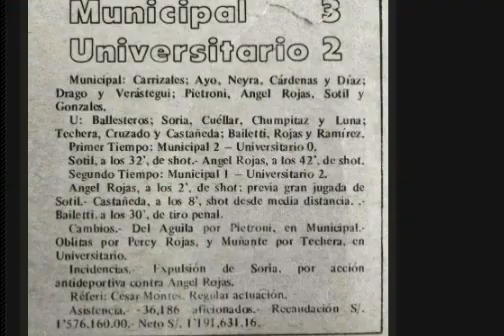Baile de Hugo "El Cholo" Sotil a Humberto Horacio Ballesteros.